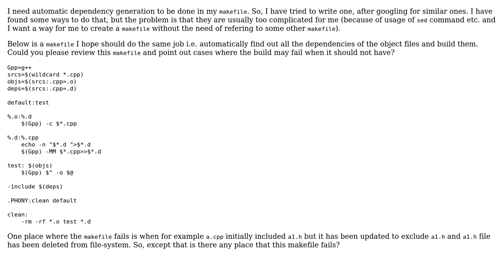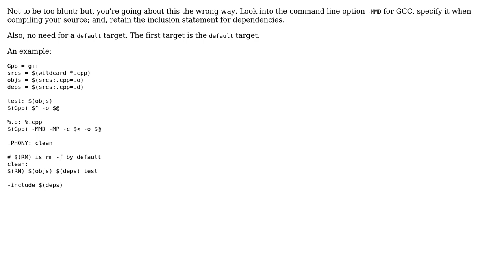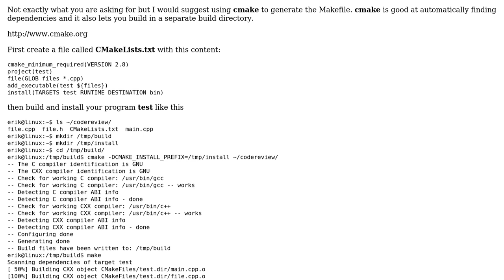Code Review: makefile dependency generation (3 Solutions!!)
Code Review: makefile dependency generation

With thanks & praise to God, and with thanks to the many people who have made this project possible! | Content (except music & images) licensed under CC BY-SA | Music | Images & others | With thanks to user Ryan Leckey user palacsint user nagavamsikrishna user Jonathan Cline IEEE user Erik Sjolund and the Stack Exchange Network Trademarks are property of their respective owners. You are responsible for your own actions.